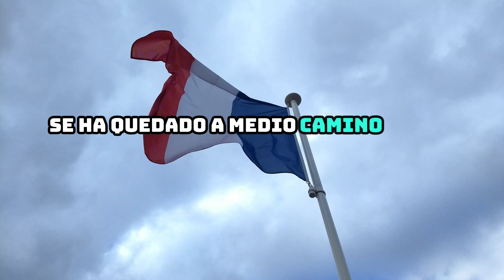¡BOMBAZO EN FRANCIA! La izquierda frena a Le Pen y Macron pierde el control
Titular: ¡BOMBAZO EN FRANCIA! La izquierda frena a Le Pen y Macron pierde el control

¡Bienvenidos a Noticias de Sobremesa! En este espacio, te mantendremos al tanto de las últimas novedades y acontecimientos más relevantes del día en un formato rápido y ameno. Desde política hasta entretenimiento, acompáñanos mientras repasamos los titulares más destacados para que estés siempre informado antes de terminar tu jornada.